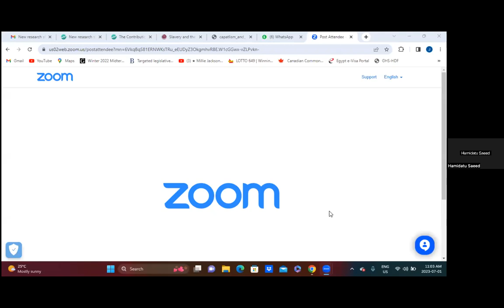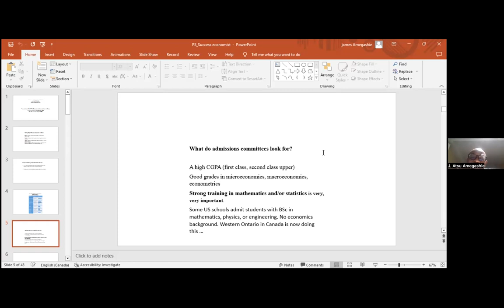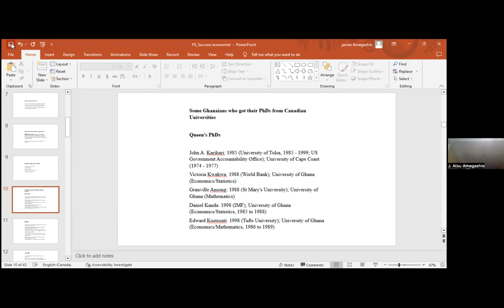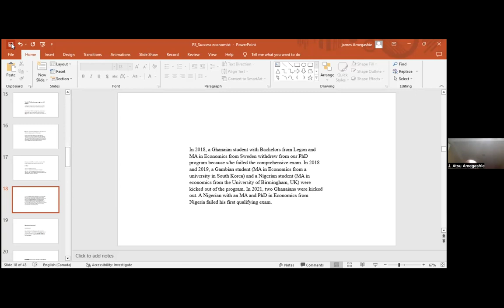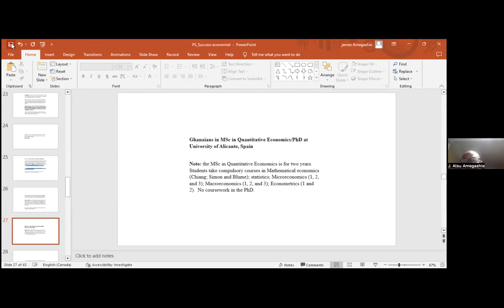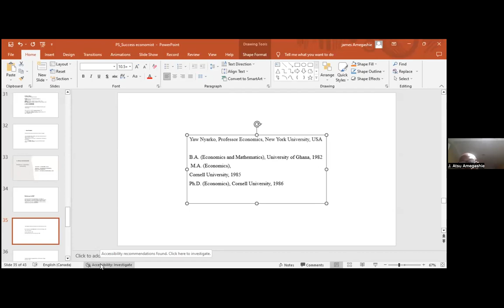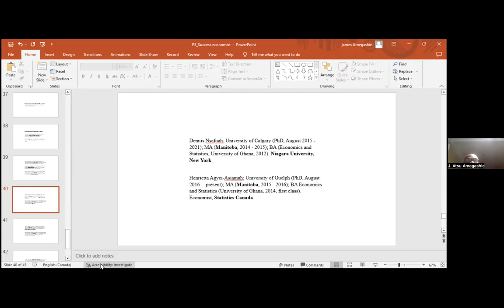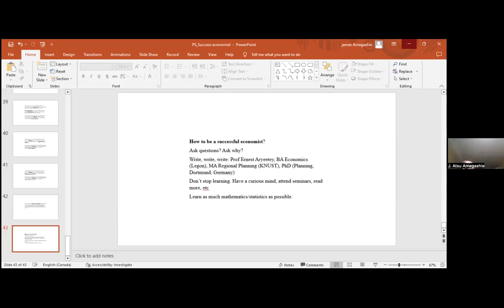Graduate Sch Application Guide: Prof Atsu A. Session moderated by Hamidatu S. [Ohio University]